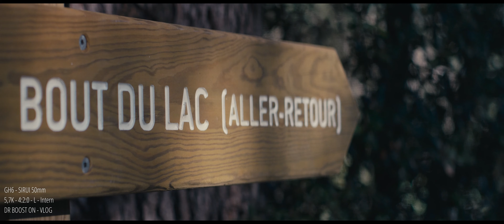The LUMIX GH6 went Anamorphic with the 50mm Sirui lens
A test shooting with the Panasonic Lumix GH6 and the surprising Sirui 50mm.
Recorded in 5,7K - 10bits - 4:2:0 - 60fps

Color corrected on Davinci.

Gear:
GH6
Sirui 50mm
VND filter